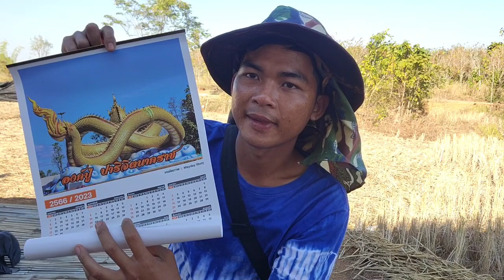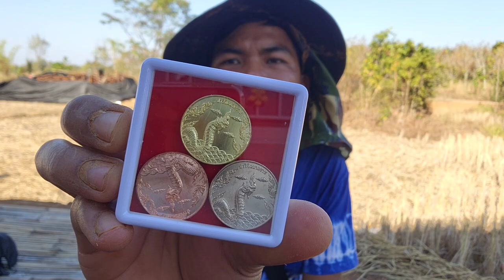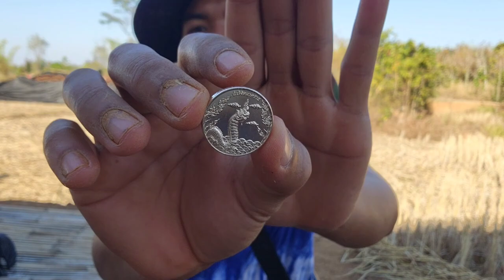สุดมงคล ! ได้รับแล้ว เหรียญปู่ปาริจิต สวนผักหลังบ้าน เจ้าลายใกล้คลอดแล้ว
สุดมงคล ! ได้รับแล้ว เหรียญปู่ปาริจิต สวนผักหลังบ้าน เจ้าลายใกล้คลอดแล้ว#ลุงพลป้าแต๋นแฟมิลี่